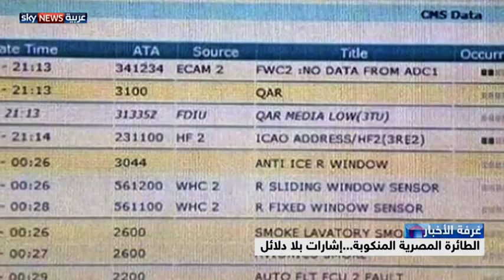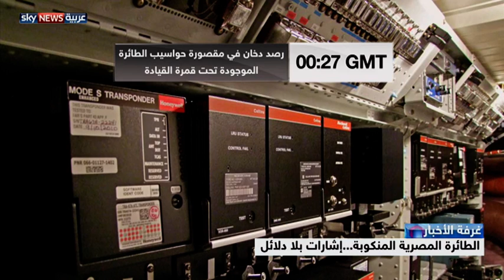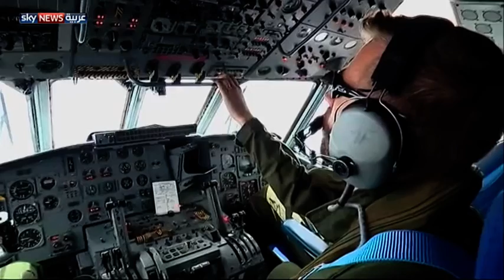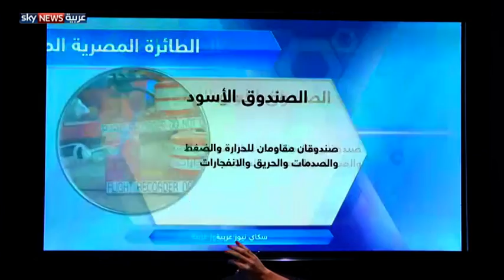الطائرة المصرية المنكوبة...إشارات بلا دلائل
ما يزال سيل التكهنات بخصوص ما حدث للطائرة المصرية المنكوبة يتدفق بلا انقطاع..وذلك مع ما يستجد من معلومات وبيانات تكشف عنها السلطات المختصة بالطيران، وآخرها سلسلة الرسائل التي أرسلها نظام التواصل الآلي عن بعض الأعطال التي أصابت الطائرة قبيل سقوطها. لكن حتى الآن، ورغم اكتشاف بعض حطام الطائرة شمال الإسكندرية، لا تزال هيئة التحقيق المعنية بالحادثة، وغيرها من أجهزة دولية تجمع الأدلة بانتظار أن تحدد السبب الحقيقي لما جرى.